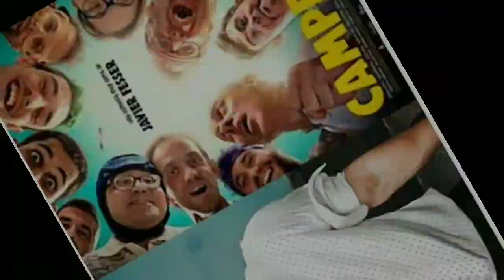06 Upcoming Movies Of Aamir Khan 2023-25 । Aamir Khan PK 2 । Aamir Khan New Movie । Aamir Khan Mogul